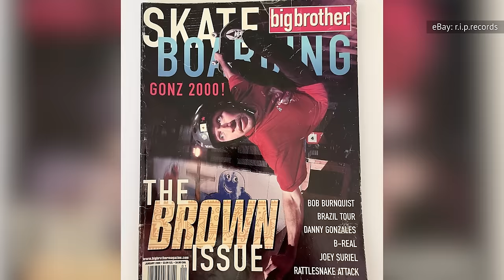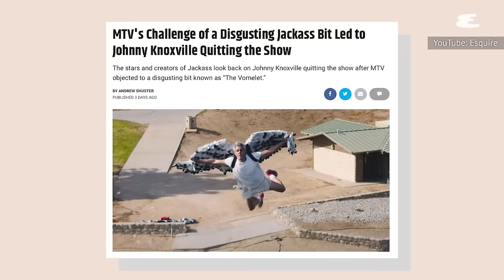The Real Reason We Won't See A Jackass 5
The "Jackass" crew have been called "the elder statesmen of self-inflicted harm" — but time catches up with all of us. So now that Johnny Knoxville and company have reached middle age, is a fifth “Jackass” movie even physically possible for them?

The origins of Jackass | 0:00
Bumpy road to Jackass Forever | 1:23
COVID-19 affected production | 2:33
Changing of the guard | 3:27
A bummer for Steve-O | 4:19
What did critics say? |   5:34
Why isn't Jackass 5 happening yet? | 6:25
What Knoxville has said | 7:24
What could happen? | 8:21
Who would star in it? | 9:11